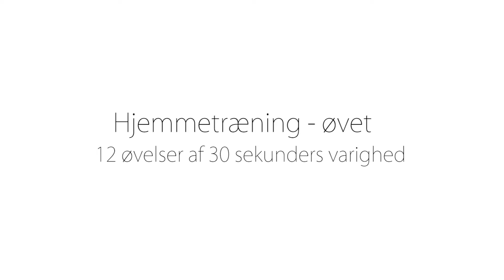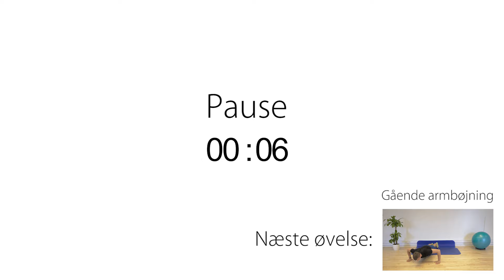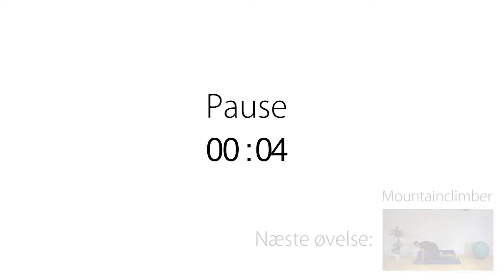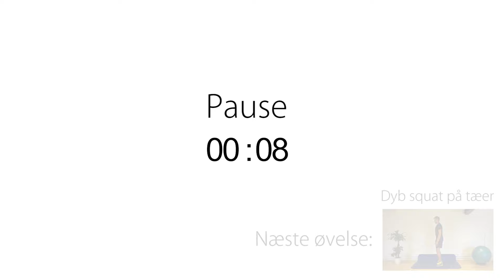BLIV KLAR TIL DIN SKIFERIE – Hjemmetræning Øvet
Højmark Rejser, Christoffer Faarup & Fysio Danmark hjælper dig i gang!

Du kender følelsen... første tur ned af de velpræpererede pister og dine lår brænder!

Skal der ændres på dette op til årets skiferie, så læs med her og få en absolut topatlets og en fysioterapeuts syn på, hvordan netop du, bliver super klar til at give pisterne det glatte lag.

SÅDAN STARTER DU:
Ved at træne din krop og ben med specielle øvelser inden din skiferie kan du forebygge ømhed i muskler og led på ferien, og du kan reducere risikoen for en skade.

Vi har lavet nogle træningsprogrammer til dig med nogle effektive og udfordrende øvelser, som du kan træne med derhjemme eller i et træningscenter.
Vi anbefaler, at du typisk starter træningen minimum 3-6 uger inden din skiferie.

Videoerne er inddelt i 2 spor og 3 forskellige sværhedsgrader.
Hvert program laves 3 x ugentlig i 2-3 uger, inden du går videre til næste niveau.

Træningsprogrammerne er sammensat af øvelser, hvor du træner hele kroppen hver gang med fokus på styrke, kondition og balance.

Husk at starte roligt ud, drik vand før, under og efter træningen og selvfølgelig stoppe – hvis du bliver utilpas.

God træning – og god skiferie!